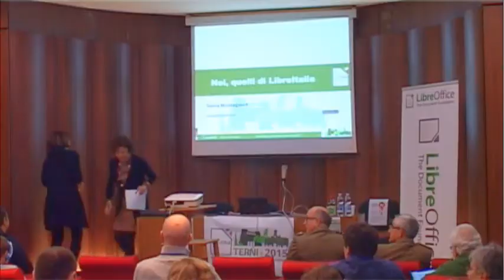LibreItala Conference 2015 - 00 Intro